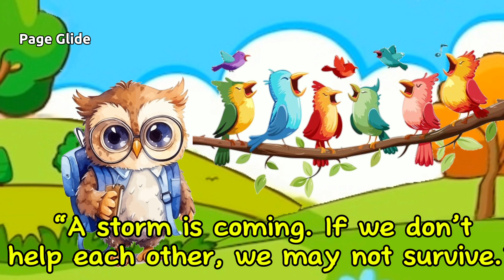Short Motivational Story In English - Short Stories - Moral Stories - Bedtime Stories For Kids